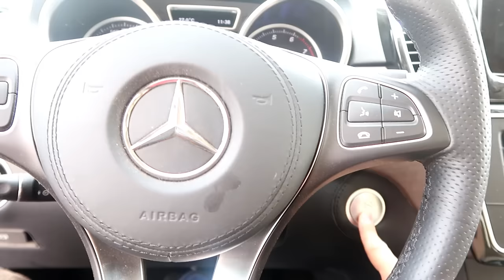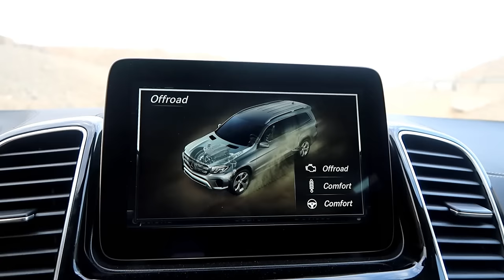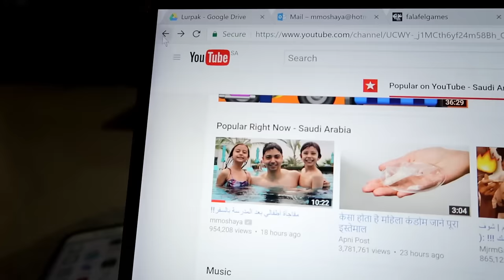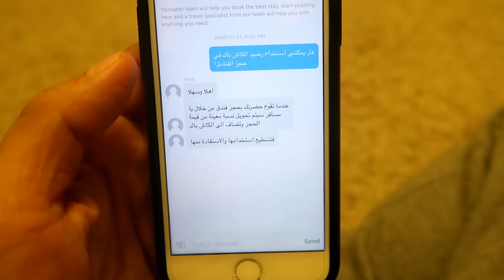دخلنا قلعة عثمانية مهجورة!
مغامراتنا في السعودية تستمر مع زيارتنا لقلعة من أيام الدولة العثمانية
إذا حاب ترسل شيء:
ص.ب. 43967
جدة 21571
السعودية

ص.ب. 43967
جدة 21571
السعودية